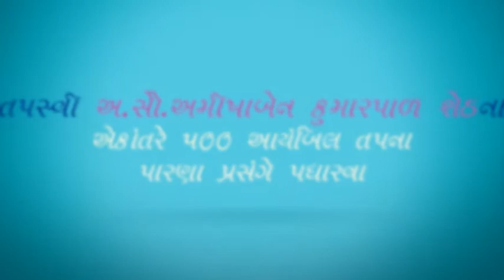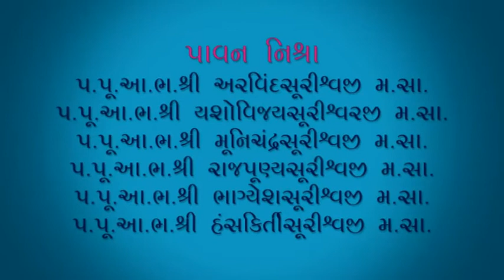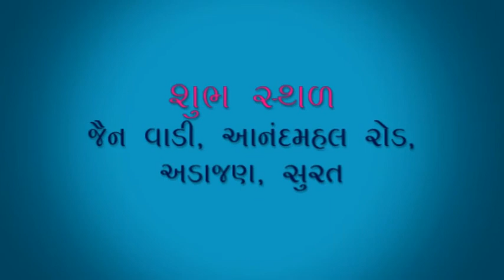500 Ayambil Parna Invitation Video